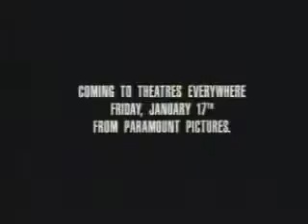Juice (Trailer HD)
Juice